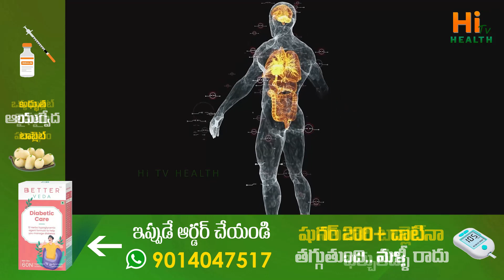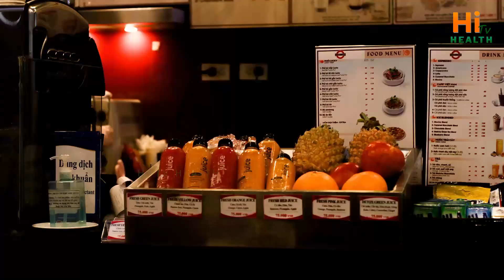Healthiest Way To Drink Juices | Vitamin C Drinks To Boost Immunity | Dr. Ramachandra | Hi Tv Health